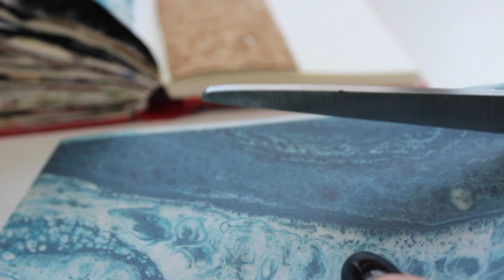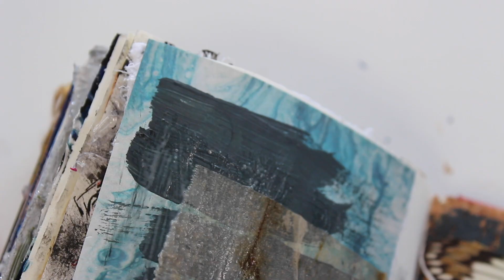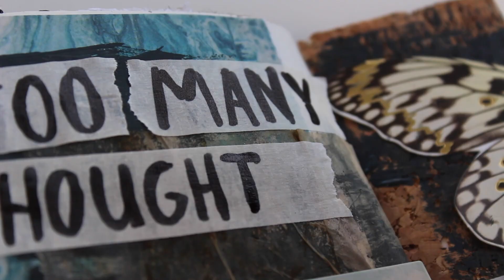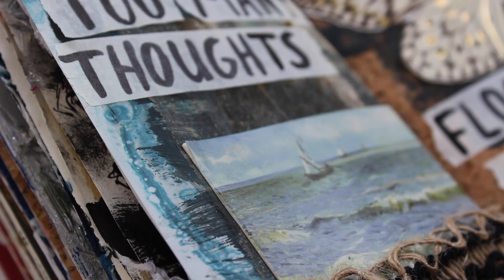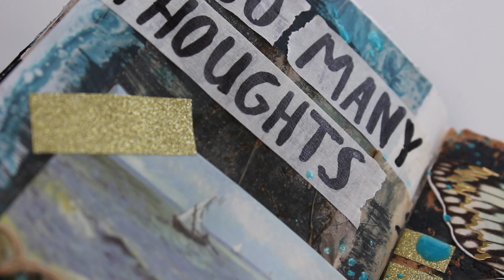Art Journal Inspiration #39 (ASMR - no talking)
Let me know what you think, I always love reading your comments :)

✿ FAQ ✿
Age: 19

✿ Social Media ✿
TikTok: @berberrz - which I do NOT use, but there are a lot of
other people posting my videos without my approval!